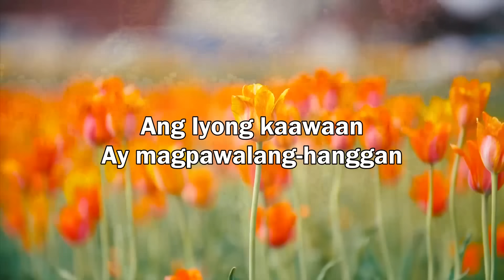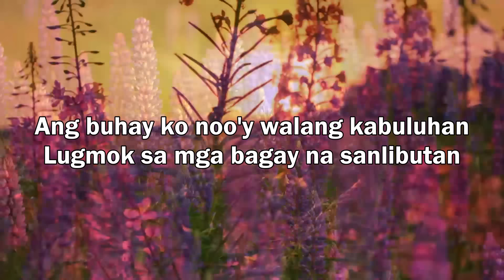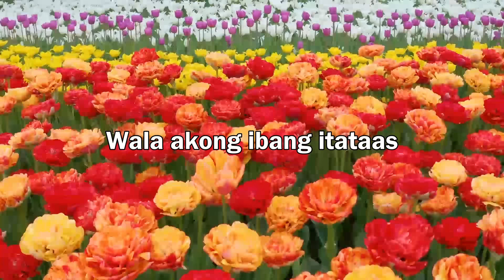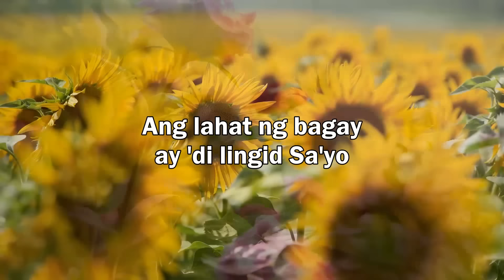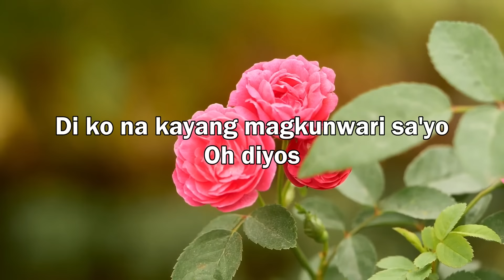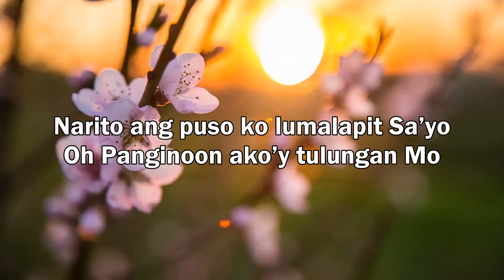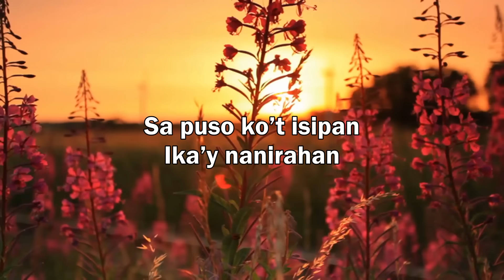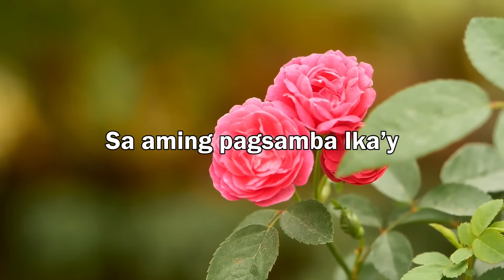Beautiful Tagalog Jesus Salamat Panginoon Lyrics Nonstop🙏SUNDAY Tagalog Worship Christian Songs 2022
Just as a new bloom spreads fragrance and freshness around May add a new beauty, freshness into your life. God Bless You, Have a good day and Happy Holy Week! I Love You from my  heart 🙌
Copyright by Tagalog Christian Songs Collection